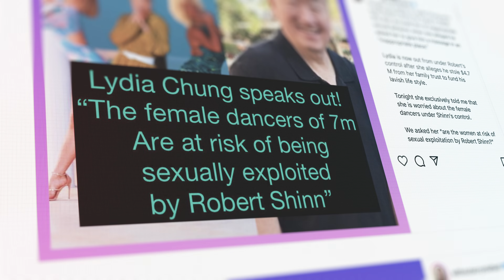Danse avec le diable : Une secte sur TikTok ? (Saison 1 Extrait 5) | Bande-Annonce en Français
Un groupe de danseurs célèbres de TikTok est pris au piège d'une secte qui se fait passer pour une société audiovisuelle appelée 7M. Parmi eux se trouve Miranda Wilking, que sa famille cherche désespérément à récupérer. Tandis que d'autres danseurs et d'anciens membres s'échappent et s'efforcent de reconstruire leur vie, ce n'est que lorsqu'ils se réunissent pour tenter de mettre fin au cycle de leur agresseur que commence la véritable guérison. Cette série documentaire en trois parties du réalisateur Derek Doneen, de Dirty Robber et de WV Alternative, expose les méthodes diaboliques utilisées par les organisations sectaires pour contrôler leurs membres, ainsi que les limites que les familles sont prêtes à franchir pour protéger les leurs.

Danse avec le diable : Une secte sur TikTok ?
Bande-Annonce en Français (Saison 1 Extrait 5)
Netflix

Première sur Netflix le 29 mai 2024

Documentaires, Documentaires sur la danse, Séries documentaires, Séries US, Captivant, Émotion, Danse, Drames sociaux, Séries TV
Derek Doneen

A16 Déconseillé aux moins de 16 ansviolence